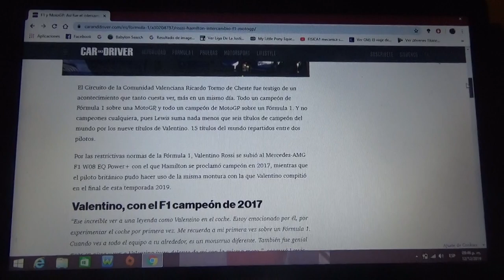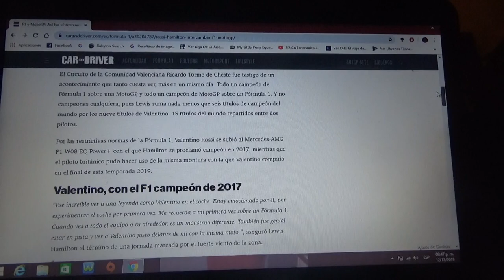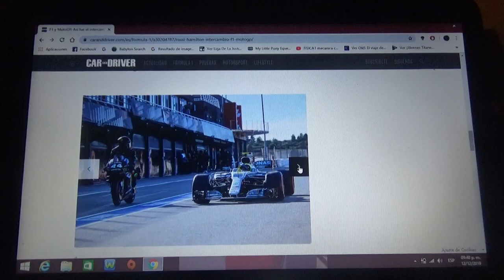Valentino Rossi y Lewis Hamilton se intercambiaron moto y F1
En la pista Ricardo Tormo de Cheste Valencia España el italiano multicampeón mundial de motociclismo y el británico 6 veces campeón de Fórmula 1 por invitación de la bebida energizante Monster Energy(patrocinador de Movistar Yamaha Racing en MotoGP y de Mercedes AMG Petronas Motorsport en Fórmula 1) se intercambiaron vehículos para hacer una prueba de ambas máquinas de carreras